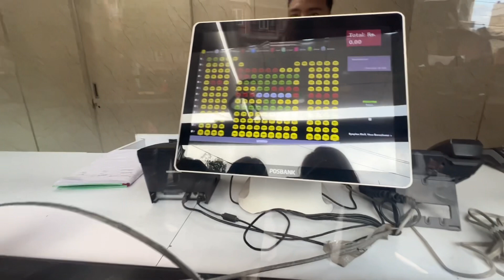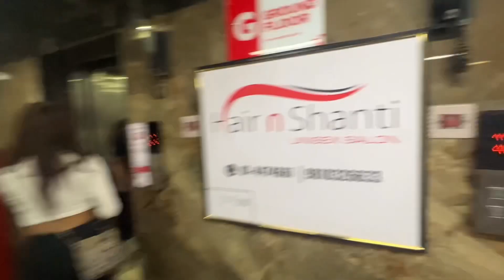သူငယ်ချင်း​တွေနဲ့After audition movie 🍿သွားကြည့်